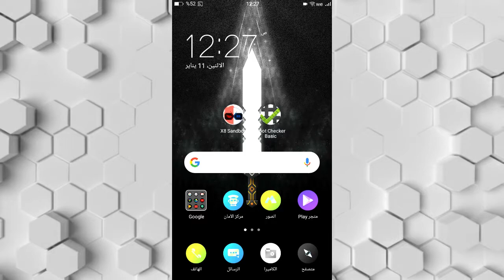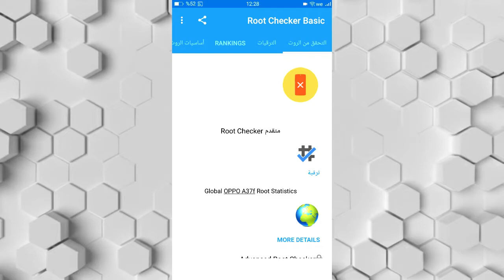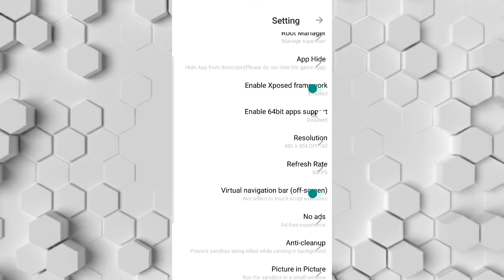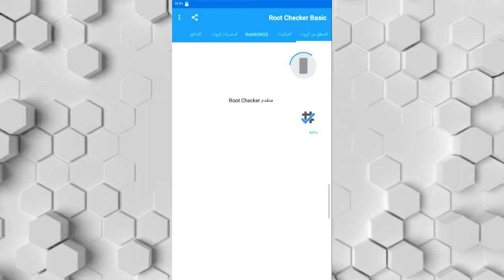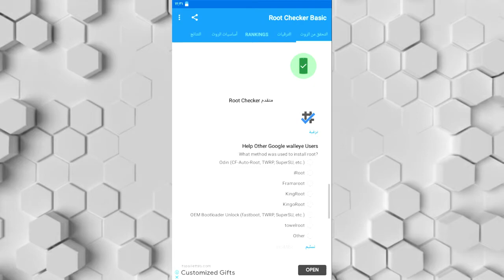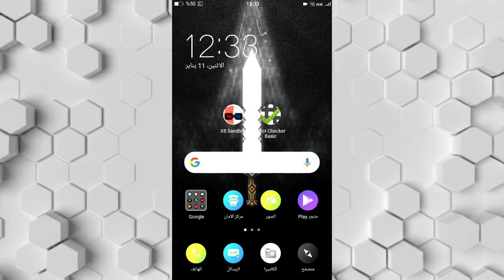بهذه الطريقة الجديدة يمكنك عمل روت وهمي مهما كان اصدار جهازك 2021